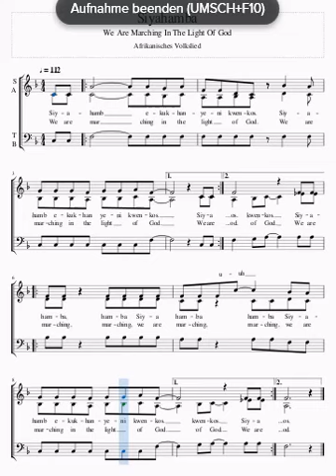Siyahamba - dreistimmig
für den Gesangverein Schönhagen im Solling e.V.